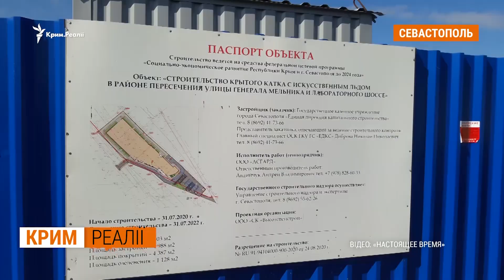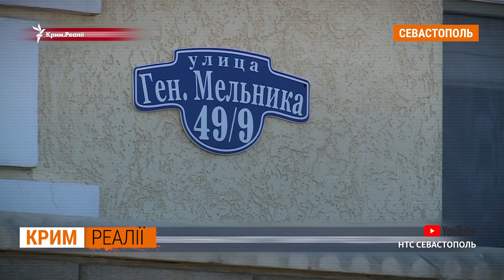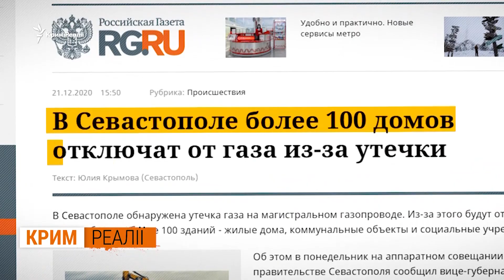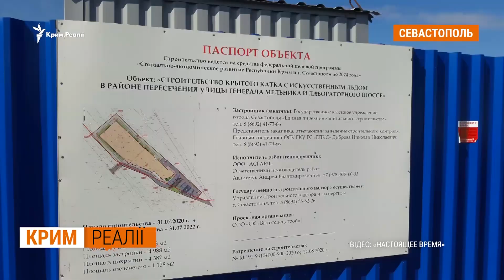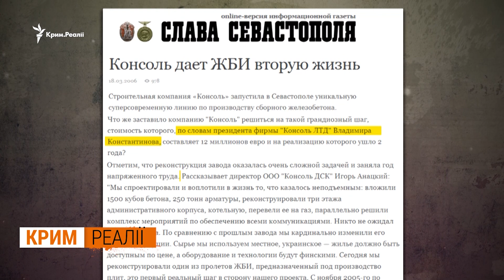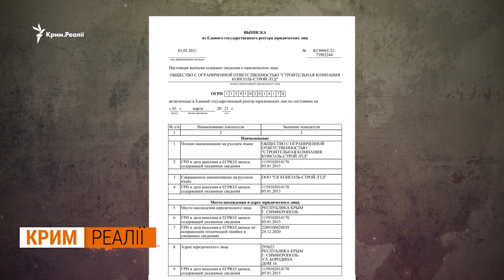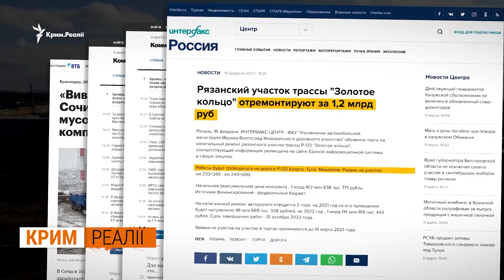Для чого Крим забудовують льодовими палацами? | Крим.Реалії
Для чого Крим забудовують льодовими палацами, розбиралися Крим.Реалії. Тільки в Севастополі, за документами, будують одразу три льодові арени. Не звичайні ковзанки, їх в місті на півдні Криму теж вистачає, а справжні арени для професійних занять спортом. На ці об'єкти витратять мільярди рублів, а їхнє будівництво вже супроводжується скандалами. Звідки у влади півострова, призначеної Кремлем, любов до ковзанів? Невже Путін надихає? І кому вигідно, щоб південний Севастополь став столицею зимових видів спорту?